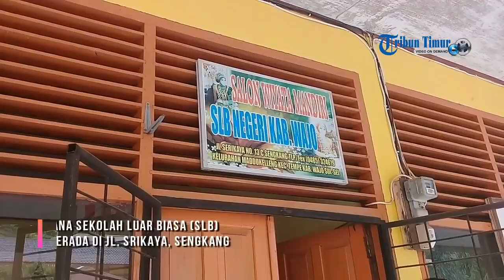Begini Suasana di SLB Wajo, Masih Butuh Kelas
TRIBUNWAJO.COM, TEMPE - Begini suasana Sekolah Luar Biasa (SLB) Wajo yang berada di Jl. Srikaya, Sengkang.

Sekolah ini masih membutuhkan ruang kelas.

Karena kekurangan ruang kelas, dalam satu ruang kelas, disekat menjadi tiga bagian.

SLB Wajo saat ini membina SD, SMP, hingga SMA.

Total siswanya berjumlah 85 orang.

Tak hanya ruang kelas, SLB satu-satunya di Kabupaten Wajo tersebut juga masih membutuhkan tenaga pengajar.

Sekolah ini dirancang khusus untuk menciptakan suasana belajar yang menyenangkan bagi siswanya yang berkebutuhan khusus.